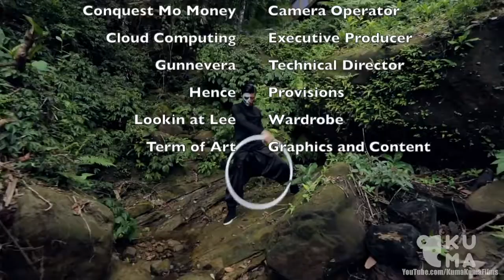The Three "P"s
The 3 P's